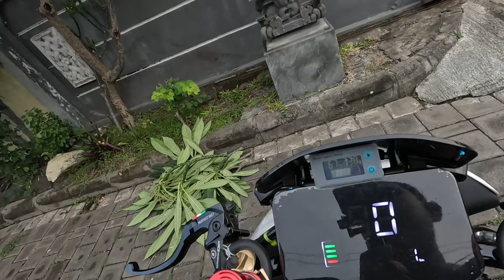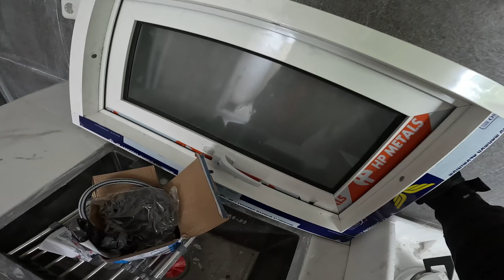SOMPLAK PUNYA RUMAH BARU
MUSIC INTRO : Lost Sky - Where We Started

𝞓𝖏𝖎𝜥 ꕶ𝖔𝖒𝖕𝖑a𝜥🦎